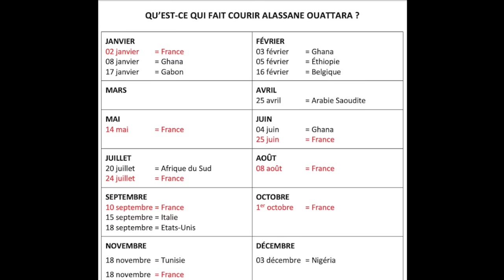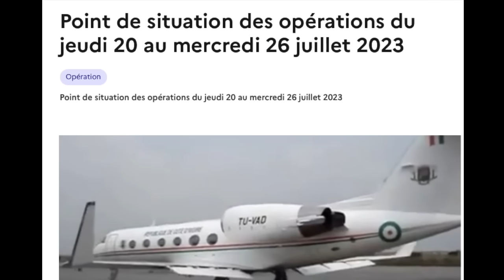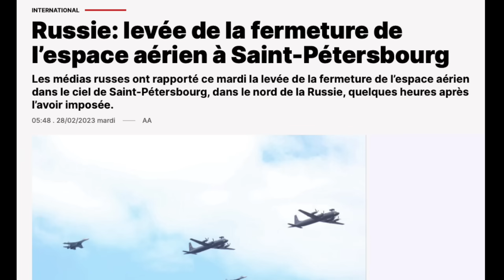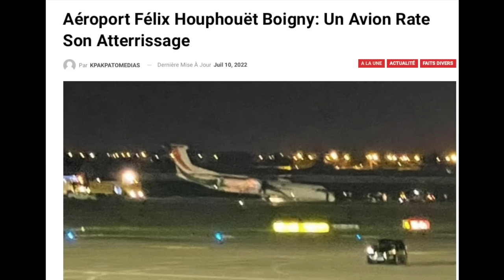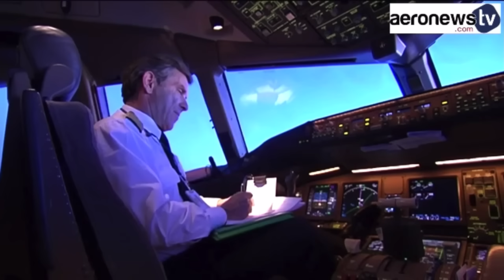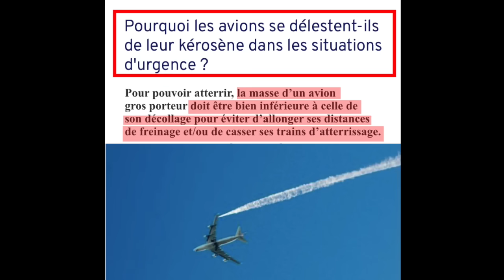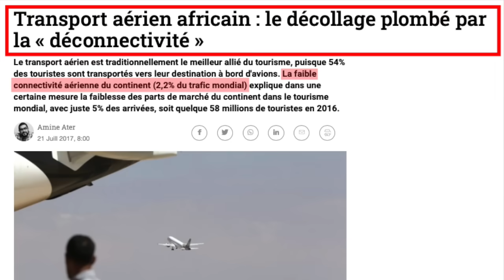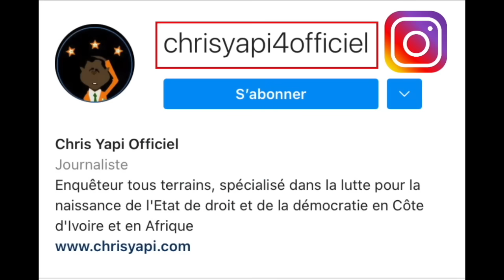UN CR@SH AÉRIEN ÉVITÉ DE JUSTESSE À CAUSE DE L’AVION D’ALASSANE OUATTARA.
Comme chacun d’entre nous le sait, le samedi 22 juillet dernier, Alassane Ouattara a quitté la Côte d’Ivoire pour se rendre en France pour y recevoir des soins. Son état de santé déclinant et son âge avancé, associés à l’usure du pouvoir font qu’il est de plus en plus obligé de recourir à ses médecins français pour ralentir son déclin et tenir sur ses jambes.